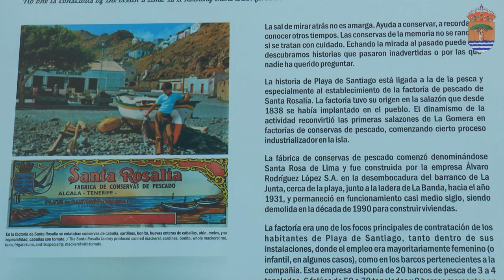Alajeró contará con un museo dedicado a la historia del sector pesquero en el municipio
La exposición "Conservas de memoria: Playa de Santiago y la pesca”, pretende mostrar los valores de la pesca tradicional y la cultura marinera en Playa de Santiago.
En la segunda planta de la Casa de la Cultura de Playa de Santiago, en plena Avenida Marítima, se encuentra situada, por el momento, esta exposición que versa sobre la trascendencia que tuvo la actividad pesquera en la conformación del pueblo y en la misma cultura de sus habitantes.
Esta iniciativa del Ayuntamiento de Alajeró, abierta al público desde mediados de septiembre, está mostrando ya gran acogida entre vecinos y visitantes. Se ha pretendido ayudar a que se valore la cultura marinera e impedir que se pierda el vínculo existente entre la mar y la población de Playa de Santiago.
A través de ocho paneles y diversas piezas relacionadas con la actividad pesquera y la historia de Playa de Santiago, se quiere mostrar cómo el mar y las actividades pesqueras contribuyeron de manera decisiva en el desarrollo histórico de este núcleo. Desde las evidencias de la presencia de los antiguos gomeros hasta el cierre de la fábrica de Santa Rosalía, la exposición muestra el estrecho vínculo que ha tenido la localidad con el mar y las actividades pesqueras.
Para el Alcalde de Alajeró, Manuel Ramón Plasencia, "con esta exposición hemos querido reivindicar las fuertes raíces pesqueras que tiene Playa de Santiago, ya que desde el Ayuntamiento entendemos que el mar, y la cultura marinera, son uno de los principales factores de desarrollo del pueblo por las oportunidades que ofrece en todos sus ámbitos, no obstante desde el Consistorio se está trabajando para la futura puesta en marcha de un museo”.
En la actualidad, Playa de Santiago es una zona que principalmente vive del turismo, pero, hasta los años 80 del pasado siglo, la pesca era el sector económico por excelencia. Sus buenas condiciones climáticas, y las buenas condiciones de la mar, lo convertían en uno de los puertos pesqueros más importantes, no sólo de La Gomera, sino de toda la provincia Occidental, de forma que la actividad pesquera generaba numerosos puestos de trabajo.
"Con este proyecto se ha pretendido revitalizar la población pesquera dándole un papel protagonista y poniendo en valor esta profesión que tanta importancia ha tenido en el desarrollo del pueblo y de sus habitantes", explica Nicolás Rodríguez Montesinos, Teniente-Alcalde del Ayuntamiento.
Este proyecto ha sido subvencionado por Aider La Gomera y la Viceconsejería de Pesca y Aguas del Gobierno de Canarias, en el marco del Eje 4 del Fondo Europeo de Pesca (FEP) en Canarias.